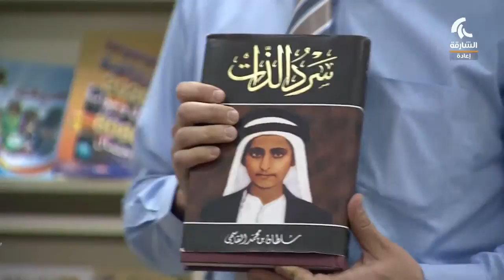الشارقة و صون حقوق الطفل